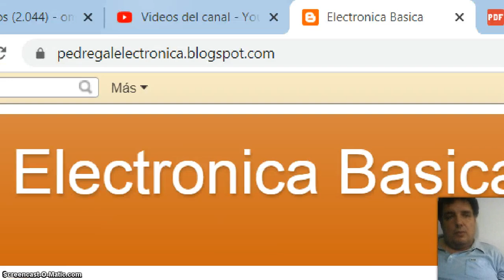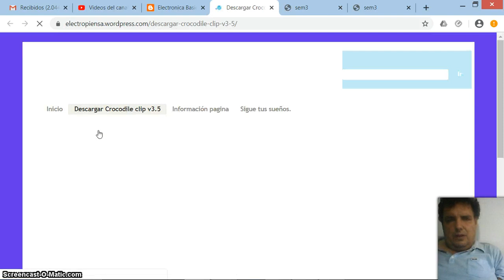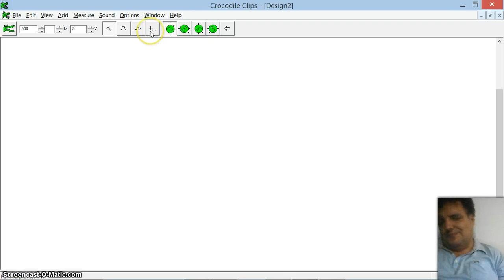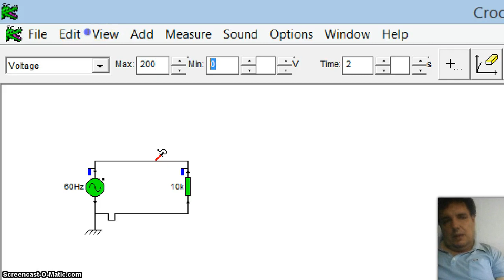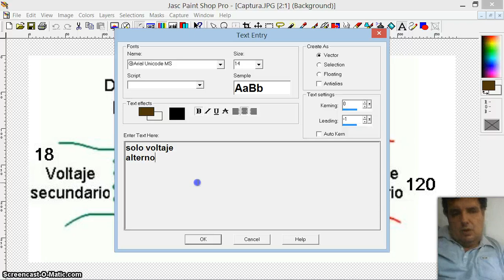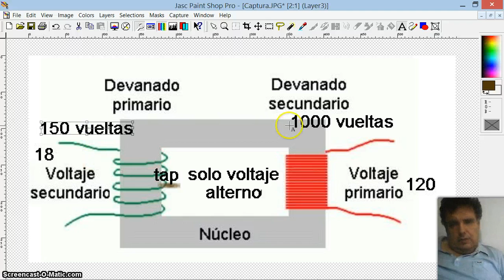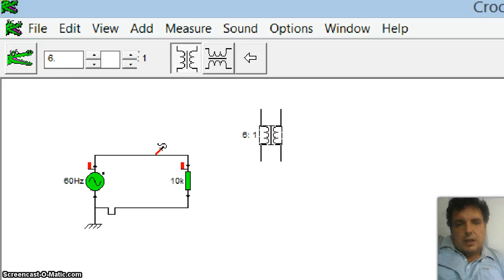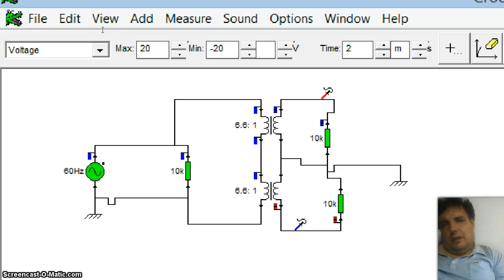transfor y toma leviton